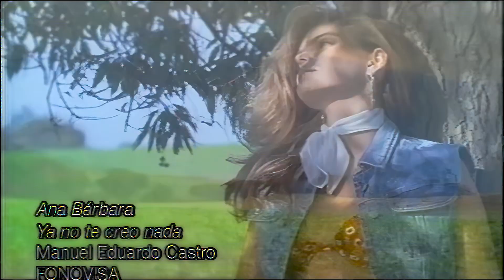Ana Bárbara - Ya No Te Creo Nada (1996) (HD Remastered)